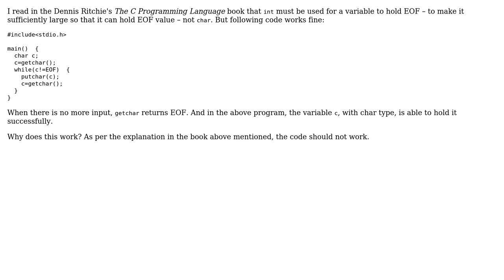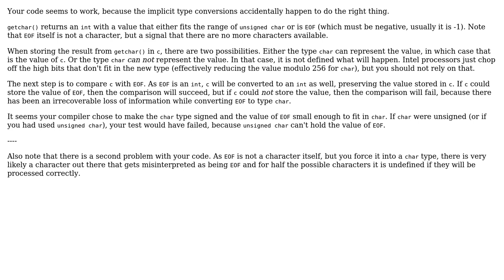Storing the EOF (End of File) character in a char type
With thanks & praise to God, and with thanks to the many people who have made this project possible! | Content (except music & images) licensed under CC BY-SA | Music | Images & others | With thanks to user user1369975 user Mat user Bart van Ingen Schenau and the Stack Exchange Network Trademarks are property of their respective owners. You are responsible for your own actions.